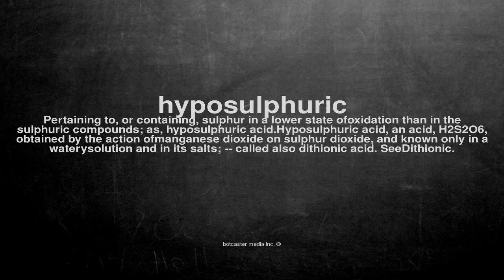What does hyposulphuric mean